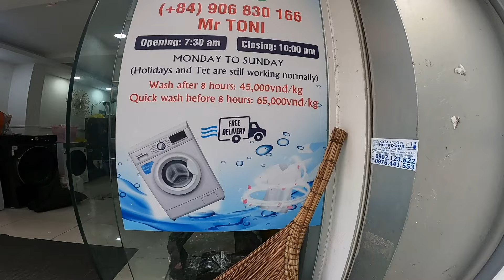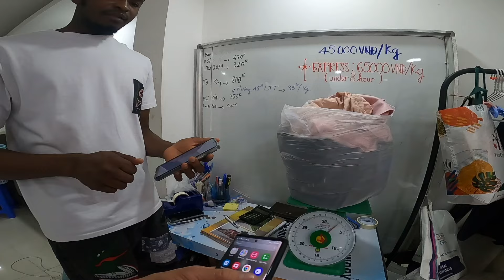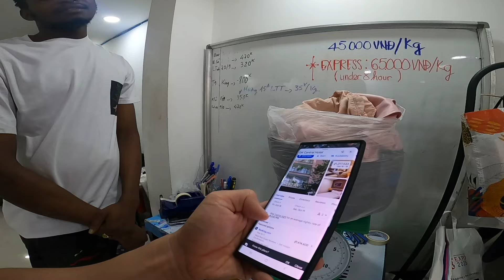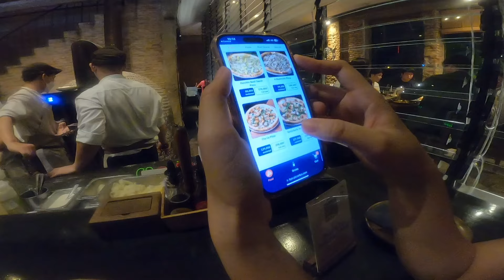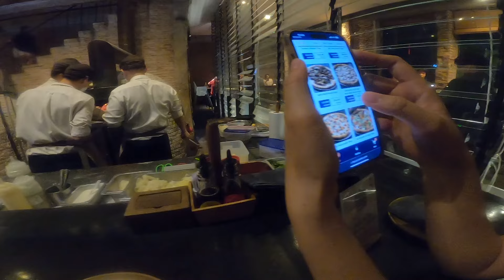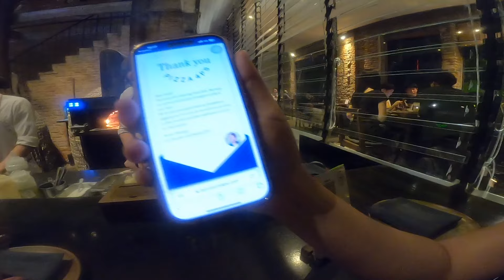Saigon Part 3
My sixth day in Saigon